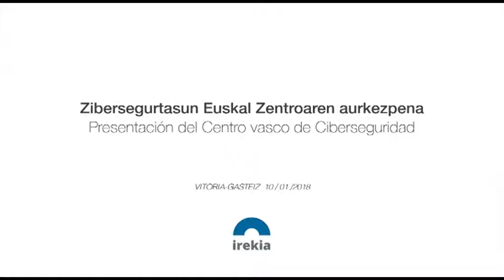Basque Cybersecurity Centre. Presentación del Centro Vasco de Ciberseguridad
Basque Cybersecurity Centre. Zibersegurtasun Euskal Zentroaren aurkezpena.